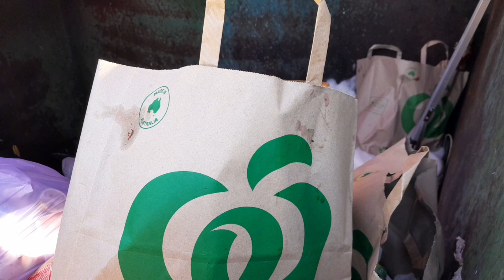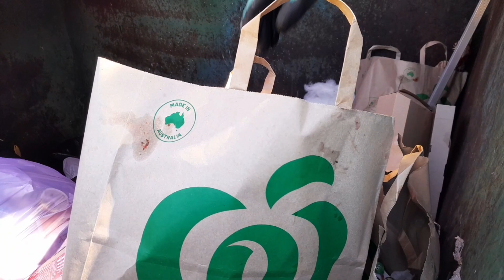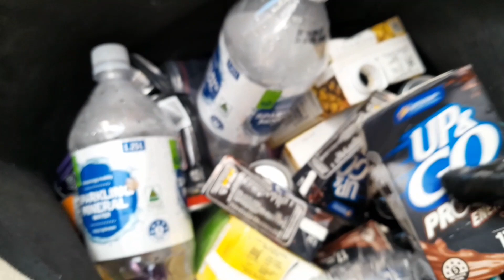SINILIP ANG BASURAHAN 10C RECYLING ANG NAKUHA/DUMPSTER DIVING SA AUSTRALIA!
Fe and Alex vlog Dumpster diving sa Australia..Sinilip ang Basurahan 10c Recyling Bottles  ang Nakuha.. Diskarteng Nanay paano maka pag share ng blessing sa ating mga kababayan.Like Share And Subscribe po para updated po kayo pag meron bago upload! Maraming Salamat po sa inyong Support.God bless us all..